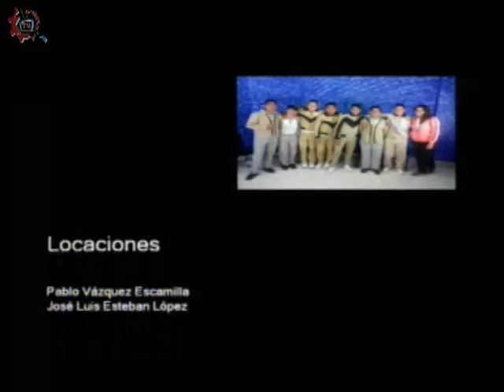20170609-CE1617/Nuestros alumnos/Orgullo escolar -EST 39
Nuestros alumnos. Orgullo escolar. EST 39. Invitados: Melisa, Mariana, Jeeny, Fernanda. Conduce: Guillermo Gómez. Fecha de emisión: 09 de junio de 2017. Este y otros programas los puedes ver